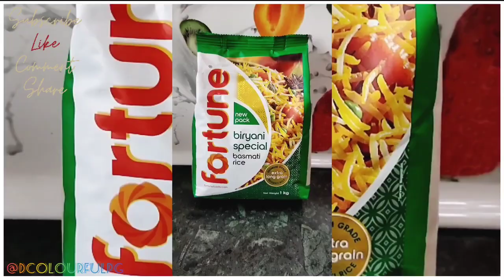Tawa Pulao Recipe | Easy & Quick Recipe | How to make Indo Chinese Tawa Pulao?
Musician: @iksonmusic